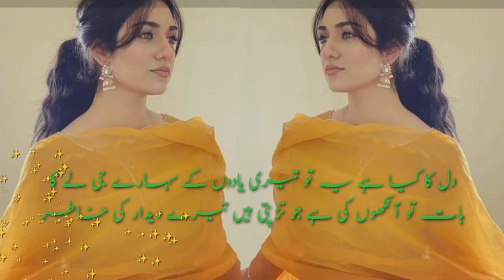Sad Urdu Ashaar||Sad Heart touching Ashaar||sad poetry||Shereen bayan.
Assalamualaikum viewers,
welcome back my channel Shereen bayan.
I share with you a few sad Urdu Ashaar.
we have constantly working hard on making the (Shereen bayan) better and more entertaining for you.